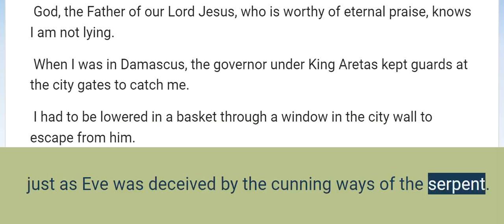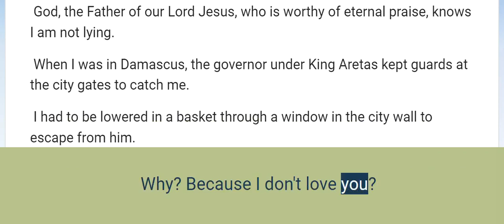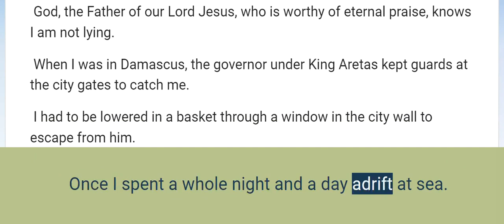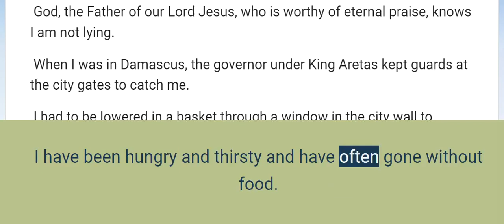2 Corinthians 11